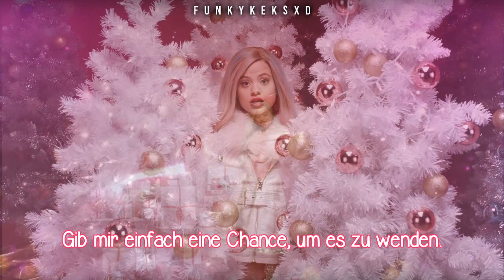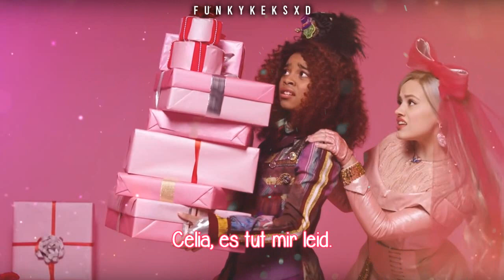Descendants 3 - Audrey's Christmas Rewind (Deutsche Übersetzung)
Album: -
DAS LIED WURDE VERSCHNELLERT UM COPYRIGHT ZU UMGEHEN. WENN DER TExT ZU SCHNELL WEGGEHT GESCHWINDIGKEIT AUF 0,75 ÄNDERN!!
~ Frohen dritten Advent meine Lieben.
Heute mal etwas später dran, weil ich keine Motivation gehabt habe ein Lied zu übersetzen.
Dieses mal wurde es von Descendants 3 das neue Weihnachtslied, weil man mit Descendants Lieder nie was falsch machen kann.
Irgendwie habe ich das Gefühl, dass euch dieser Advents Sonntag mit Weihnachtslieder nicht interessiert, aber das ist okay, wird dann nächstes Jahr nicht wieder so sein. Allerdings ein dank an die, die wenigstens sich die Mühe machen die Videos anzugucken und zu liken. Auch ein Dank an meine gute Freundin, die mich ermutigt hat, weiter zu machen mit den Advents Sonntagen.
xoxo Lorri